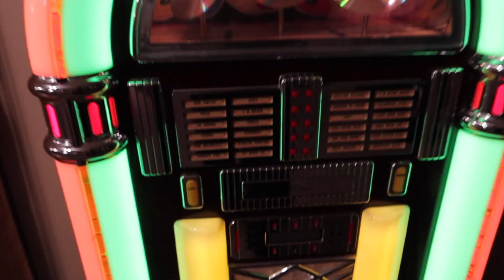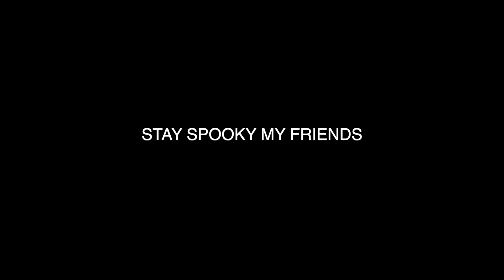HALLOWEEN NIGHT **DAY 31 OF VLOGTOBER**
THANKS FOR HANGING OUT WITH ME ALL MONTH